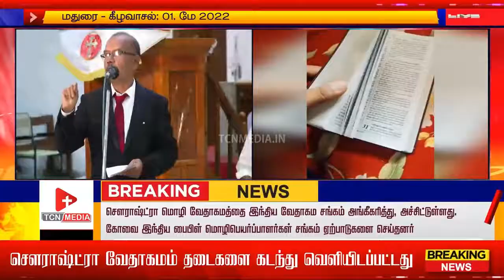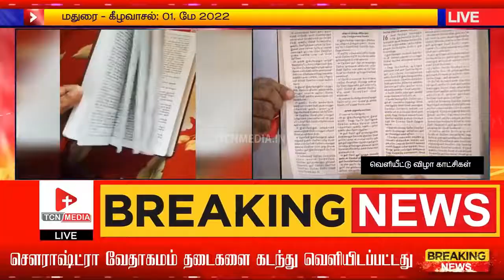பல்வேறு எதிர்ப்புகளை கடந்து சௌராஷ்டா மொழி வேதாகமம் வெளியீடு | Sathiyamgospel | 5May22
Special Thanks to TCN Media